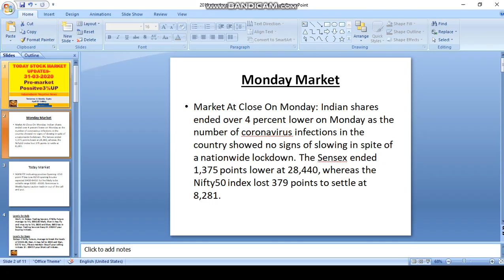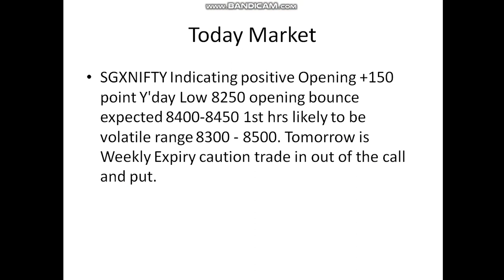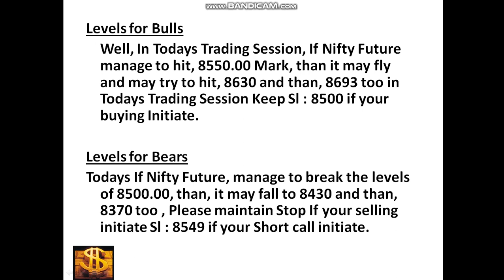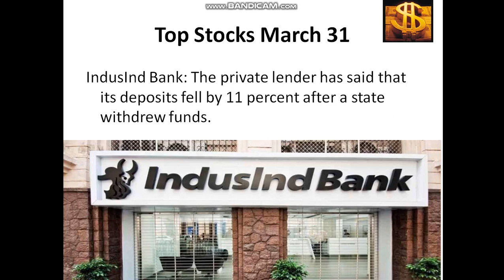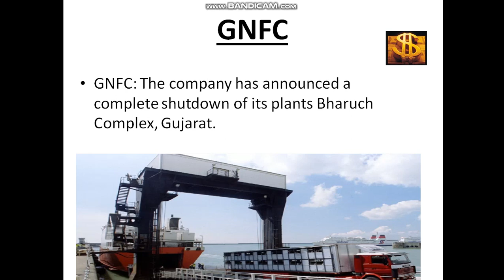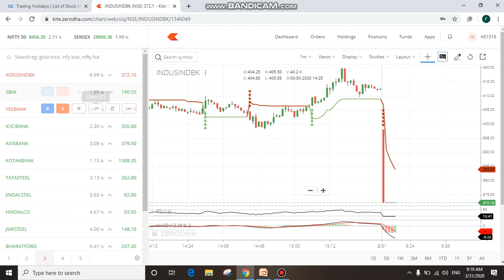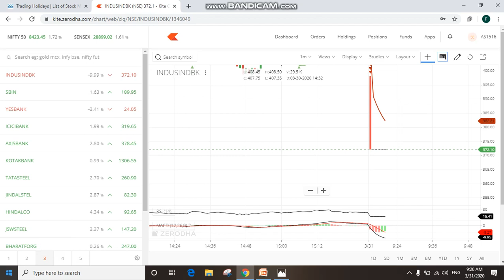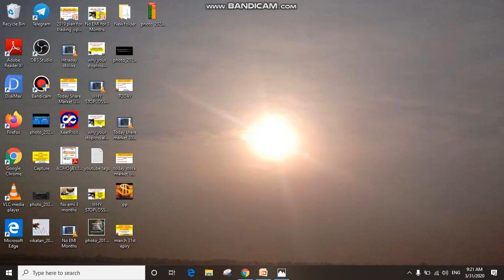TODAY STOCK MARKET UPDATES(31-03-2020) market Positive 3% UP| Indusindbank Negative News ITamilShare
This video explains today's latest share market updates and market trend

கோடீஸ்வரன் ( Kodeeswaran ) YouTube channel

Thanks
Tamil share market Kodeeswaran youtube channel
Shankar